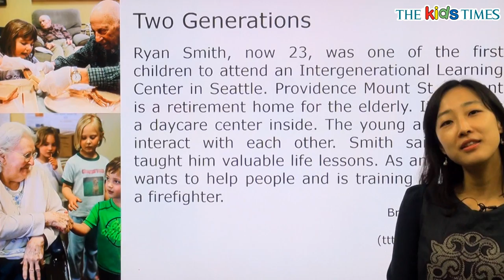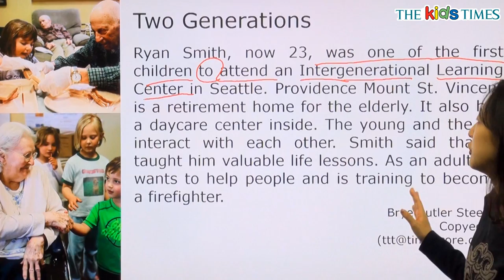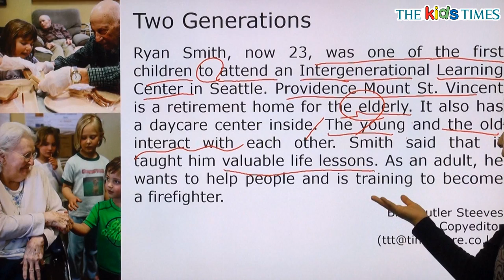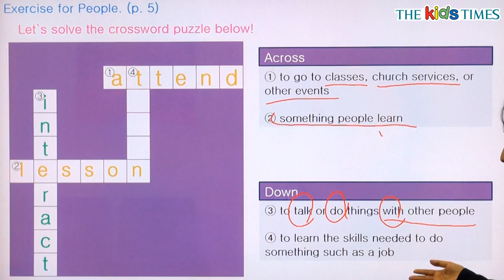Two Generations - 전나리 선생님과 함께 하는 People 동영상 강의 ( The Kids Times - No.329 )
우리 같이 배워요